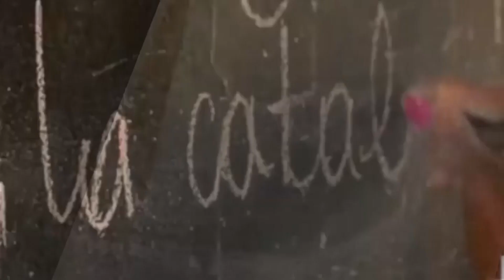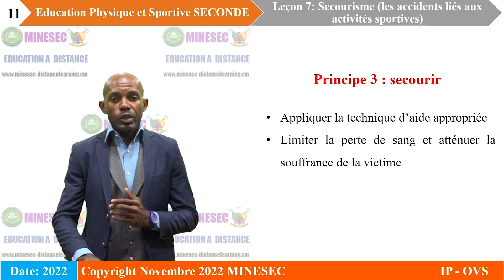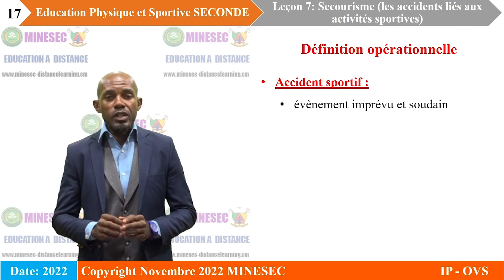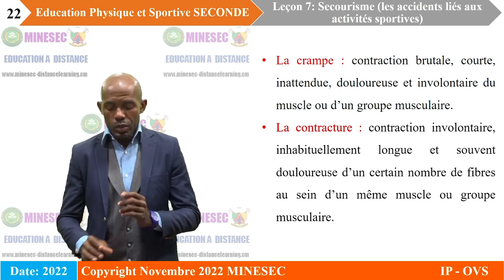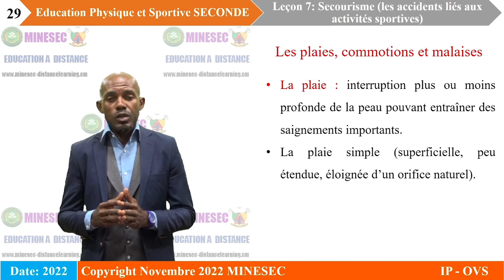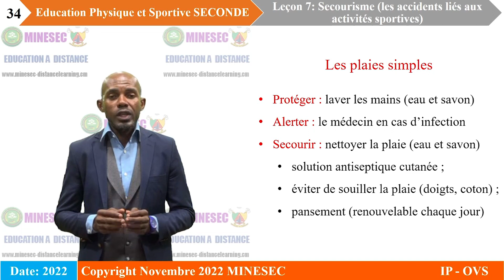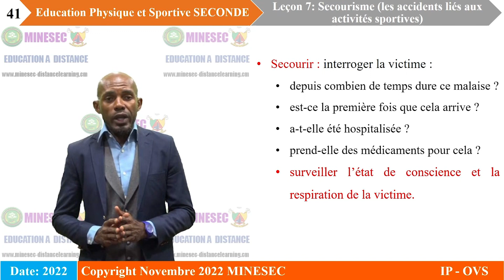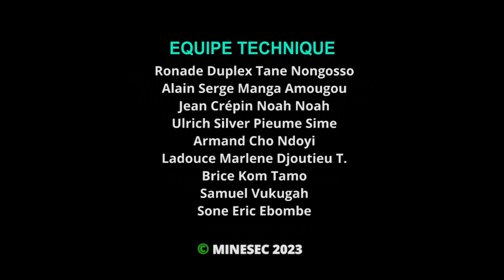IP-OVS EPS 2nde Leçon 7 Secourisme les accidents liés aux activités sportives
EPS 2nde Leçon 7 Secourisme les accidents liés aux activités sportives